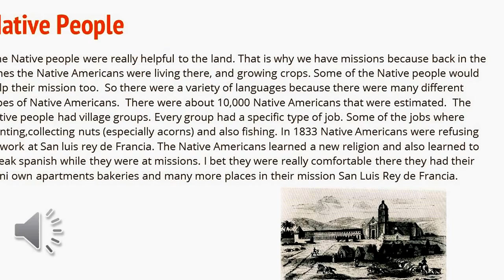Mission San Luis Rey de Francia by Maria